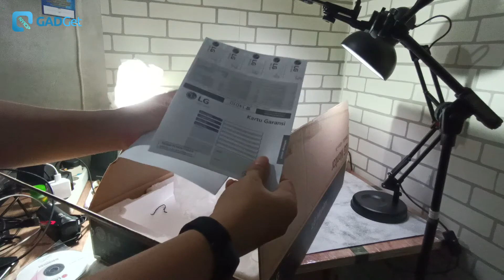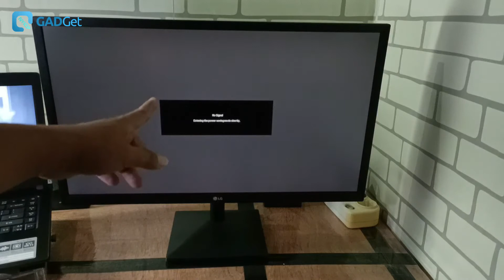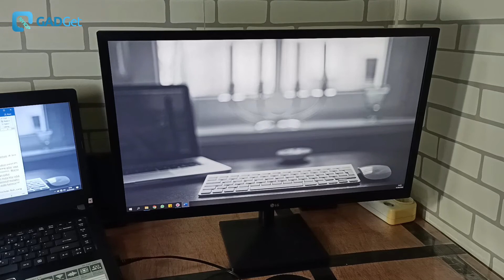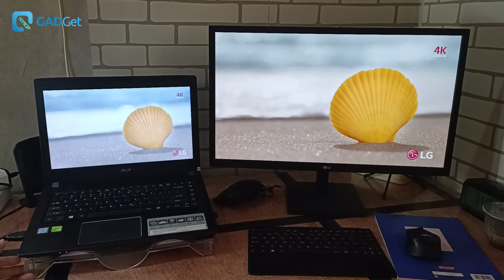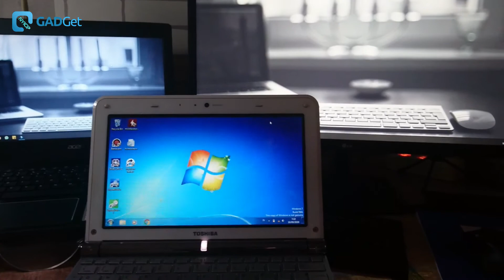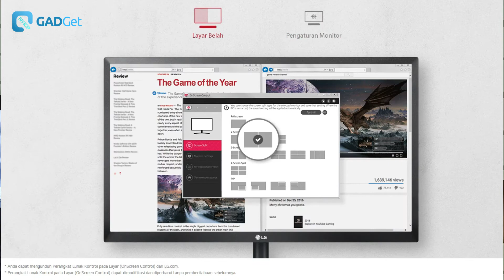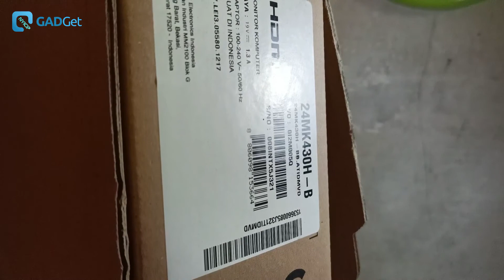Unboxing dan Nyicip Monitor LG 24MK430 24 inch FHD 75HZ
Selamat datang di channel Nyicip Gadget.

Pada kesempatan kali ini, saya melakukan unboxing sebuah monitor dari LG . Yaitu monitor 24inch dengan tipe LG 24MK430.

Seperti apa monitornya? Apa saja fitur-fiturnya? Simak video sampai selesai untuk mendapatkan jawabannya.

Berikut ini adalah timestamp video:
1. Isi Box Monitor 02:34
2. Deskripsi Produk 05:01
3. Cek dan Tes Monitor 08:50
4. Spesifikasi Monitor 11:00
5.Fitur-fitur Unggulan Monitor 12:21
6. Harga Monitor18:37

Temukan kami di platform lain berikut ini.